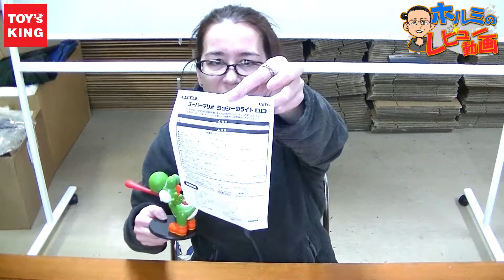タイトー プライズ スーパーマリオ ヨッシーのランプ 開封レビュー！使い方がイマイチ解らないランプ…ホルミ危うし！？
トイズキングのホルミでーす。

お待たせしました！開封レビューのお時間です。
何故だか時間がかかってしまったこの動画。皆様、お許しを…

今日はタイトーから登場した『スーパーマリオ ヨッシーのランプ』です。
ヨッシーの出している舌の上にリンゴを乗せるだけ。そーすると、リンゴが光る！超アンバランス！どうしよう！でも放っておけない商品…不思議じゃ～！

これからもトイズキング(＆ホルミ)を宜しくお願い致します。

～効果音・BGM提供元～
甘茶の音楽工房